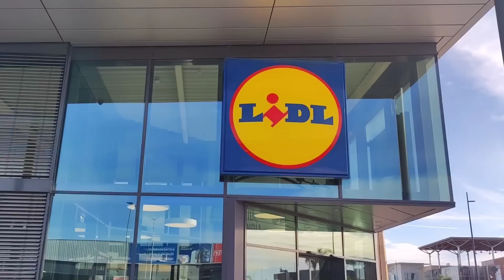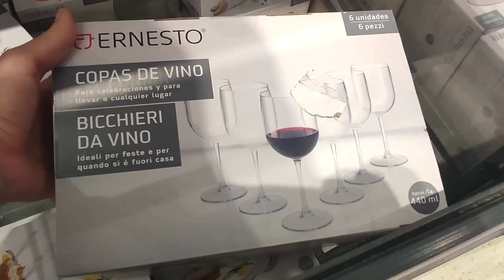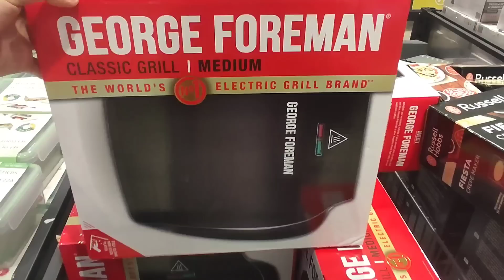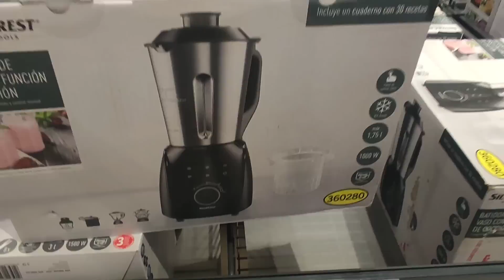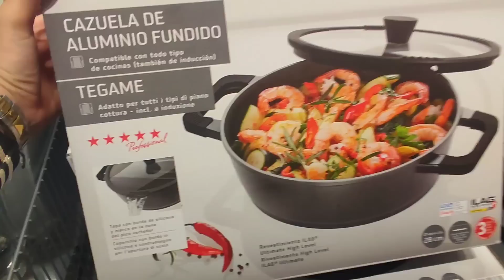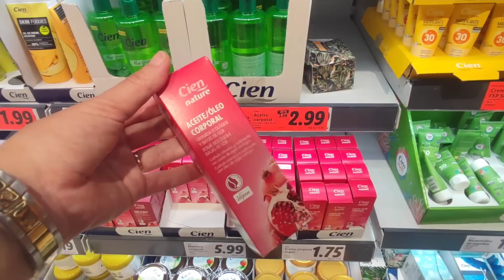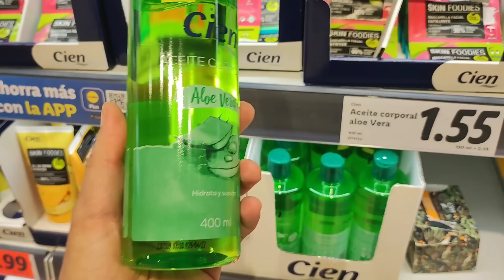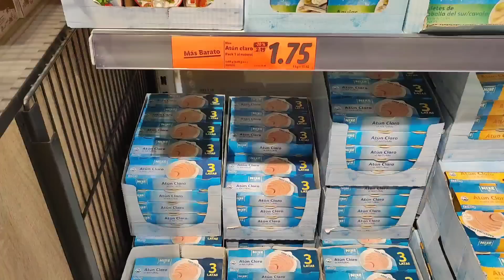تخفيضات في الات كهربائية مستلزمات المطبخ سبرديلات اطفال جديد ليدل 👍lid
تخفيضات في الات كهربائية مستلزمات المطبخ سبرديلات اطفال جديد ليدل 👍lil